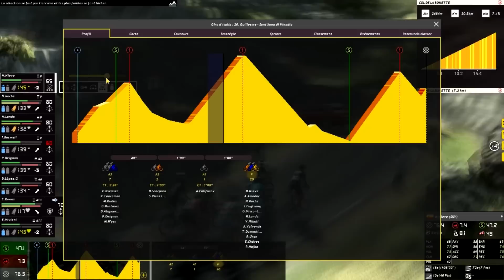GIRO D'ITALIA 2016 | Etape 20 | Guillestre - Sant'Anna di Vinadio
20ème étape de Giro édition 2016 jouer sur PCM !

Skype : MrJeuxVideo13
PSN (PS4) : MrJeuxVideo13